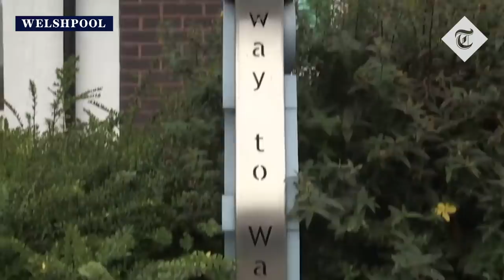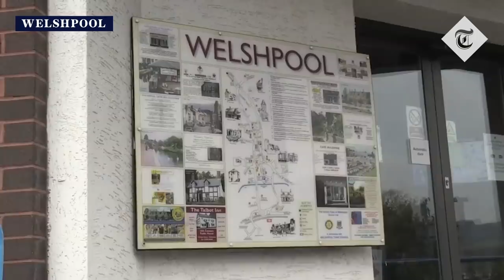'Just get it done now' - People in Wales react to 17-day 'fire break' lockdown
People in Welshpool and Abermule have reacted to news that Wales will enter a 17-day “fire break” lockdown on Friday after the First Minister, Mark Drakeford, set out "sharp and deep" new measures.

Mr Drakeford announced the closure of retail, hospitality, tourism venues and places of worship. He confirmed that everyone in Wales apart from critical workers will be "required to stay at home".